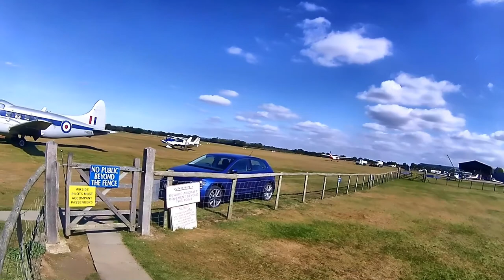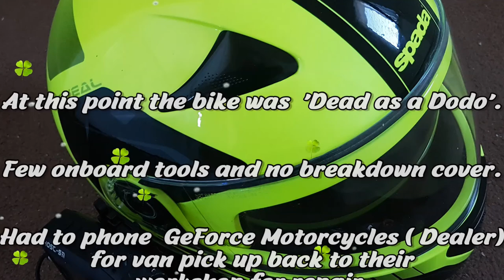Then It Went Pop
Small outing that developed into something else .